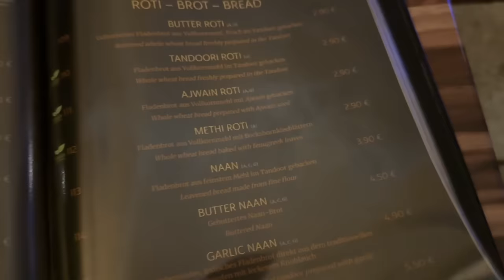22 Saal Baad Classmate Mila Jo 12 Saal Se Germany Me hai.